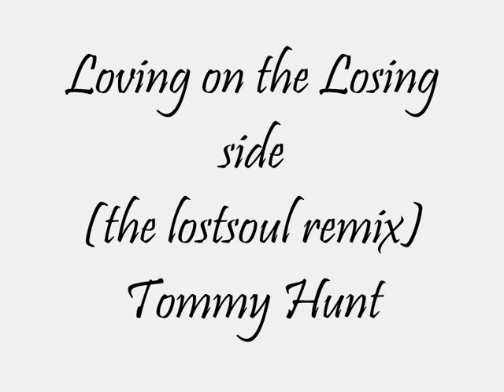Loving On The Losingside Tommy Hunt.wmv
Loving on the Losing Side. (the Lostsoul mix 2010) Tommy Hunt